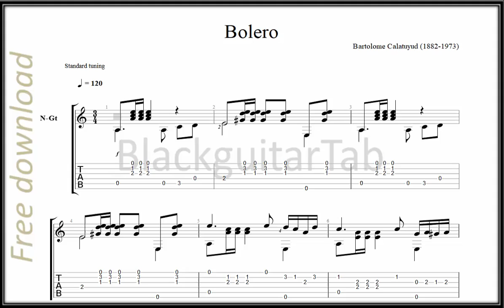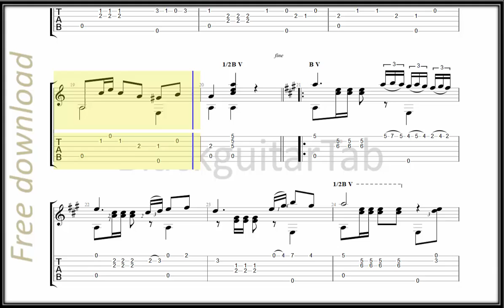Guitar Classic: Bolero - Bartolome Calatuyud